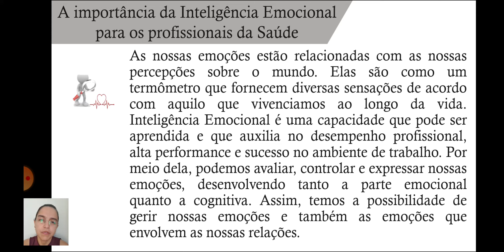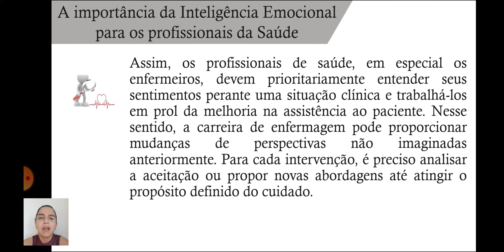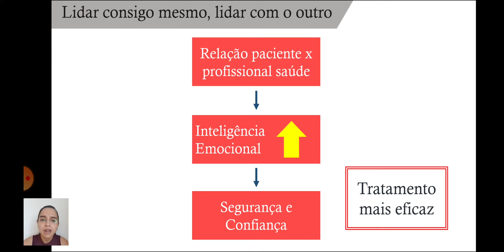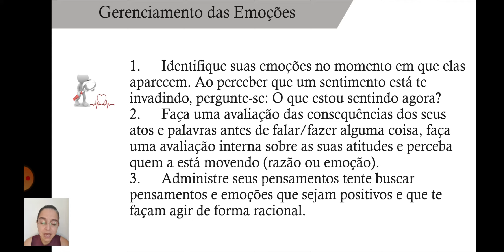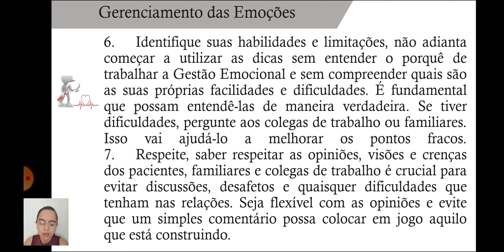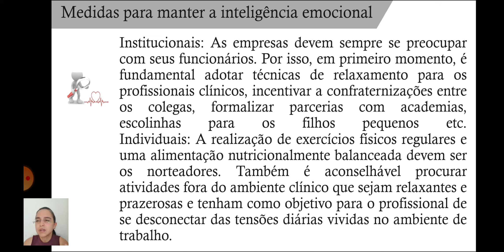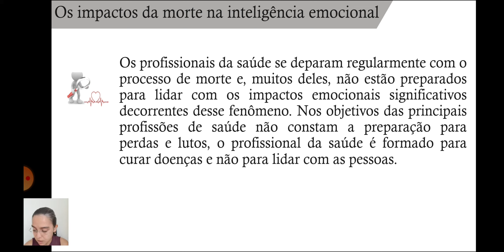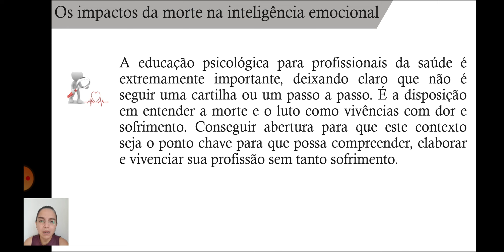Sociologia - Inteligência Emocional